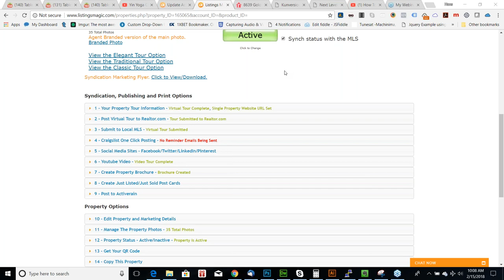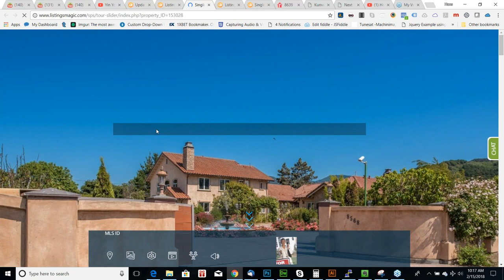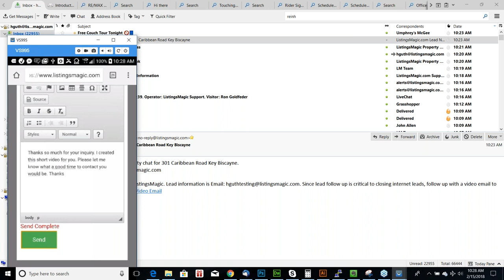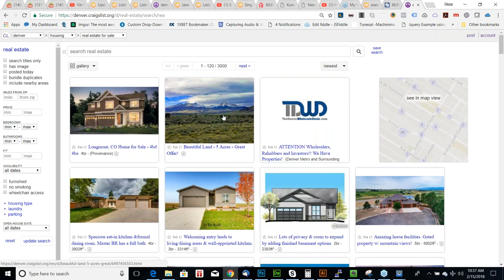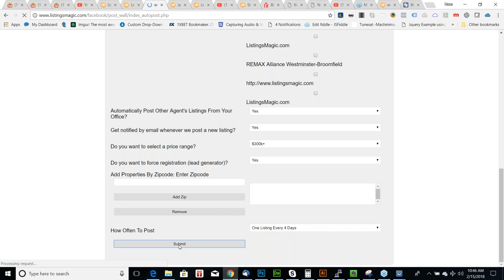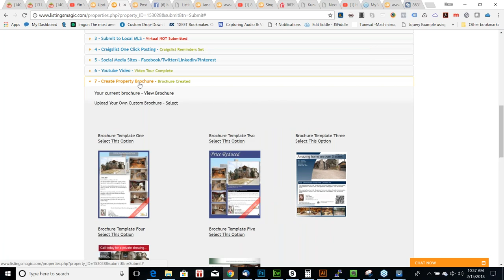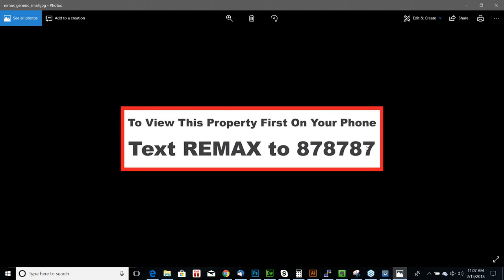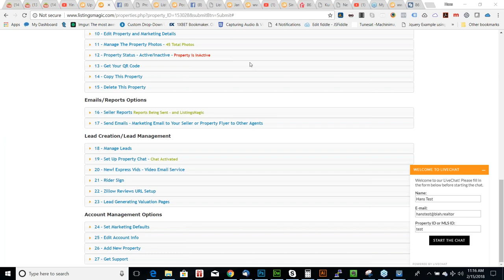RE MAX Alliance Parker ListingsMagic Training 1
RE/MAX Alliance Parker - ListingsMagic Training